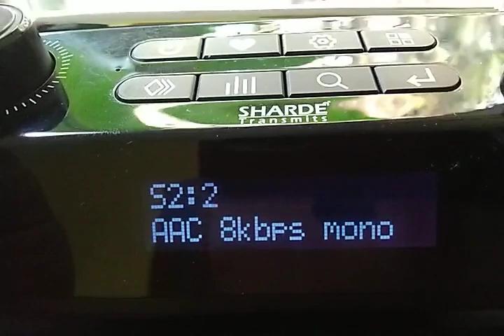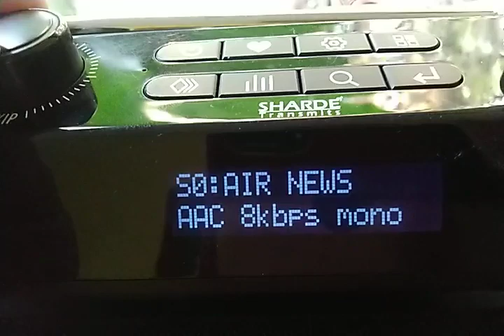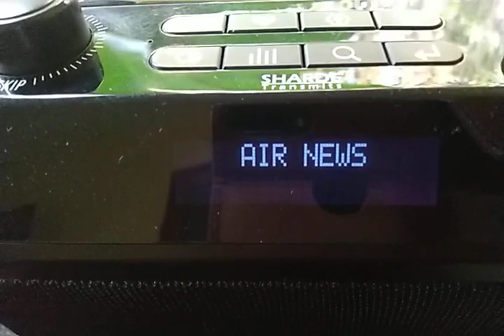AIR PANAJI DRM 1278KHz (Pure DRM)